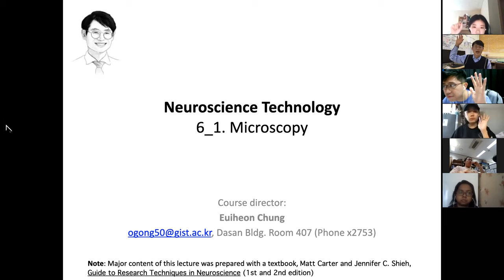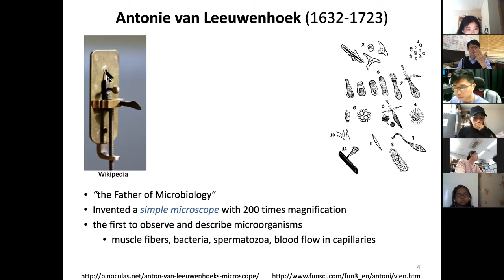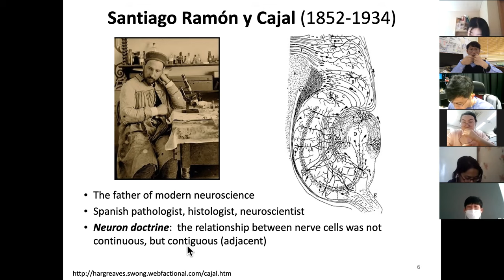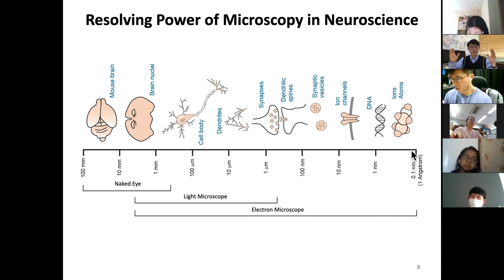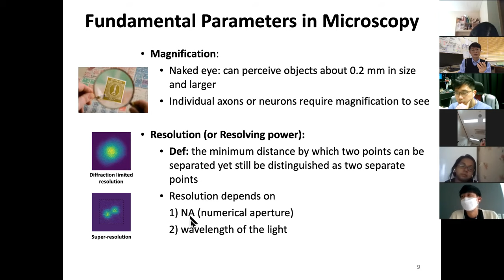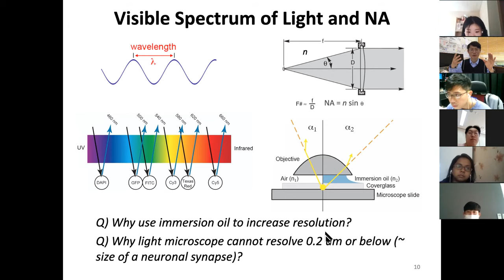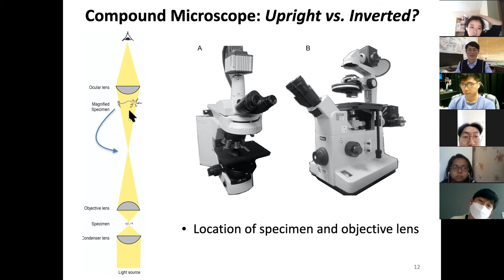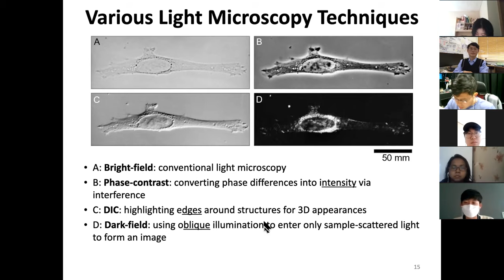6_1 Microscopy-1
The advancement of brain science has been accelerated by new methodologies and advanced imaging technologies. This course introduces various neuroscience research techniques to reveal the structure and function, modulation of the neural system from in vitro neuron-level to brain slice, and in vivo animal brain, including brain disorders such as stroke by use of neurotechnology and neurophotonic approaches.